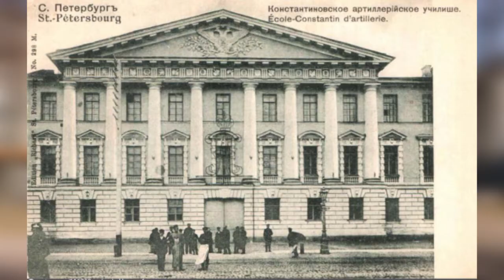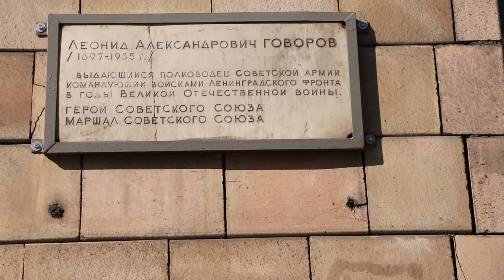ул. Маршала Говорова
Советский военачальник, Маршал Советского Союза, Герой Советского Союза